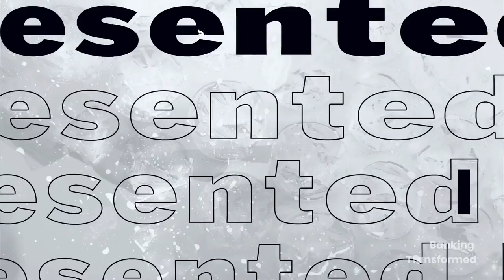Why New Banks are Taking Over the World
While we are not seeing the end of banking, we are observing a changing of the guard in financial services. Powered by a deluge of funding, fintech firms are altering the battlefield for customers and relationships.

Without quick and decisive action, legacy financial institutions could become invisible to consumers and small businesses by 2030. To a degree, this has already occurred in payments. What’s next?

We are very fortunate to have Philippe De Backer and Juan Gonzalez from Arthur D. Little on the Banking Transformed podcast. They discuss the challenges facing traditional banking organizations and the actions that must be taken today for long-term survival.